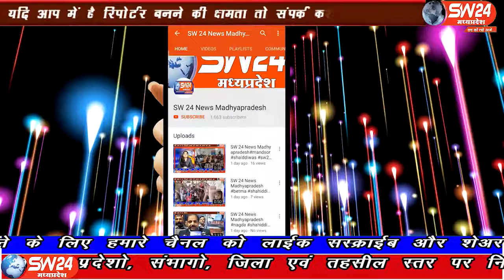sw24news ujjain, 26.09.2019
स्वच्छता पखवाड़े का आयोजन संपूर्ण देश में महात्मा गांधी की 150 वीं जयंती के उपलक्ष में किया जा रहा हैsw24news